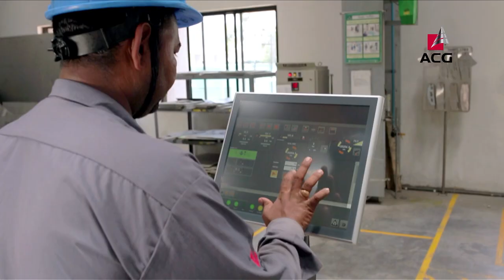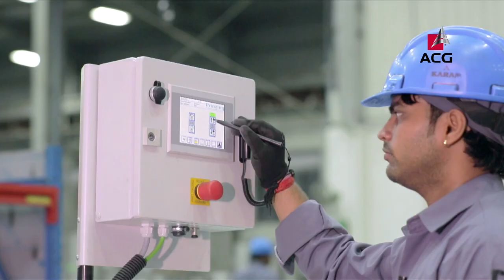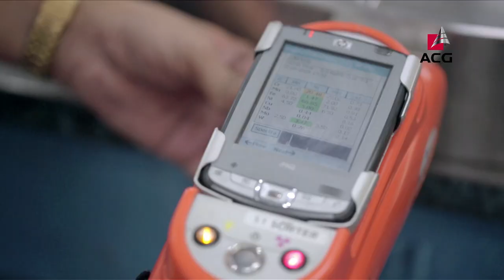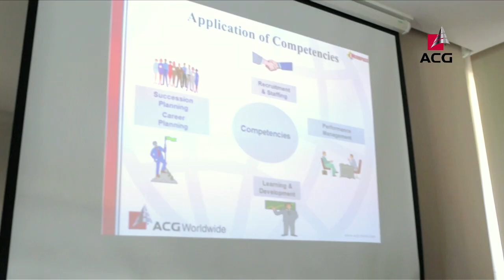ACG Plant's Daily Odyssey | An audio-visual journey | Milk Jar Media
"Celebrating the Rhythms of Excellence: A Glimpse into the ACG Plant's Daily Odyssey of Diligence and Process Mastery"

With a presence in 138 countries on six continents, ACG is now the world’s largest integrated supplier and service provider to solid dosage manufacturers –providing hard shell capsules, barrier packaging solutions, track and trace systems, and process, packing, and vision inspection equipment.

The brief was to create an audio-visual film to highlight life at ACG's manufacturing facility near Pune. In this meticulously crafted audio-visual journey, we invite you to step into the heart of ACG, where every working day is a symphony of diligence and process excellence.

Join us as we traverse the diverse, dynamic landscape of their plant, where each moment is a testament to the passion and precision that fuels their success. From the meticulous due diligence that marks every step to the array of cutting-edge processes that orchestrate their operations, you'll witness how the team of dedicated professionals navigates the intricacies of their roles with effortless grace. With every machine's hum and every team member's purposeful action, one can feel their commitment to process-oriented excellence that permeates every corner of the facility.

Different equipment was used for this film from drones to cover the exterior of the plant, gimble shots for transitions and fluid movements as well as go-pro for time-lapse and macro shots.

Client ACG Worldwide
Conceptualized by Chirag Dilip Shah
Produced by Milk Jar Media

Don't miss out on the latest in visual storytelling and brand narratives.